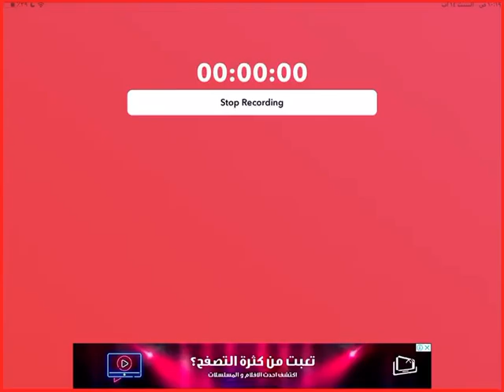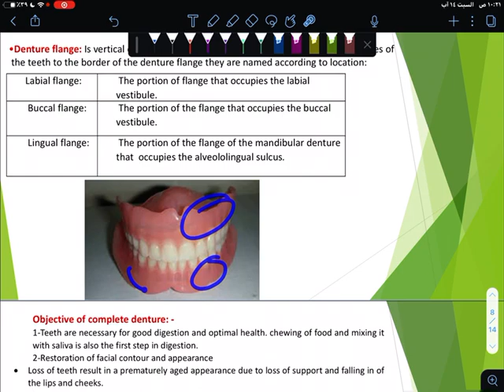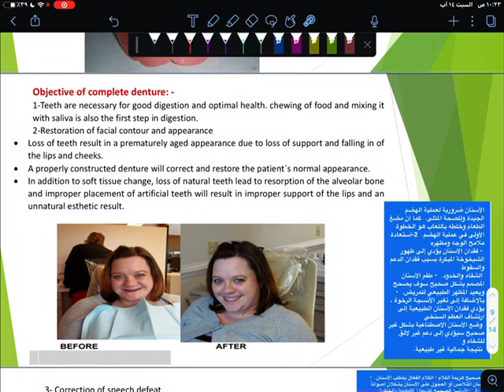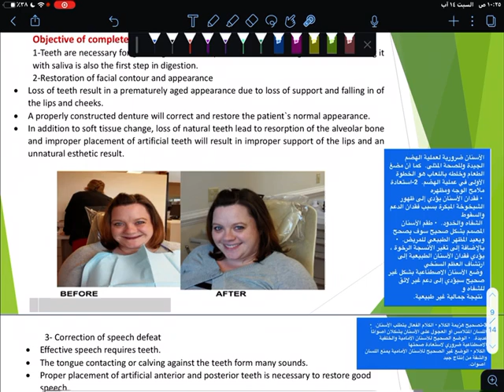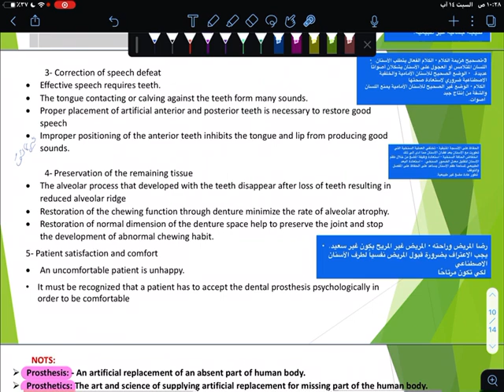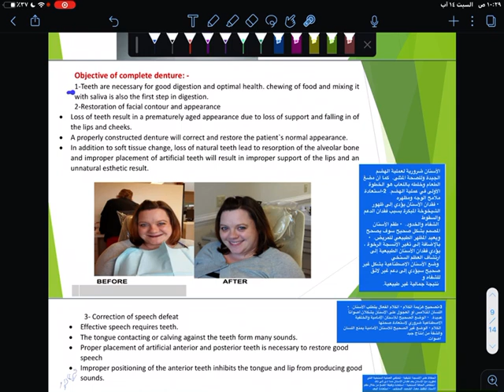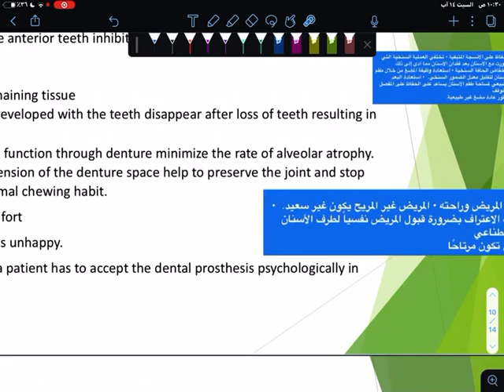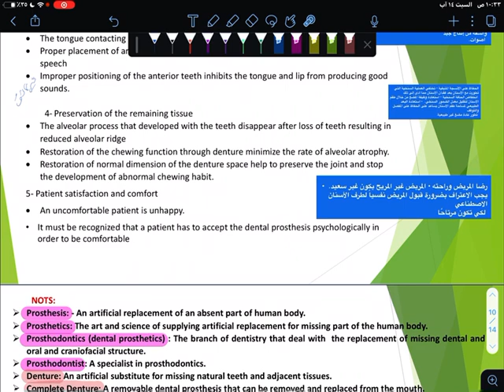L1.prosthesis, Introduction of complete Denture,surface of the Denture (part3)